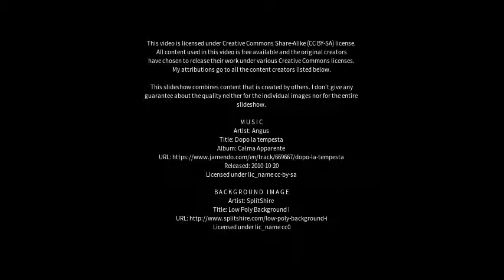Best places to visit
Best places to visit - Meersburg (Germany) Best places to visit - Slideshows from all over the world - City trips, nature pictures, etc.